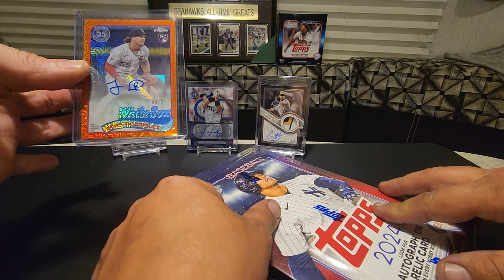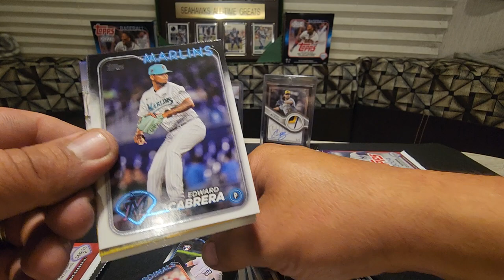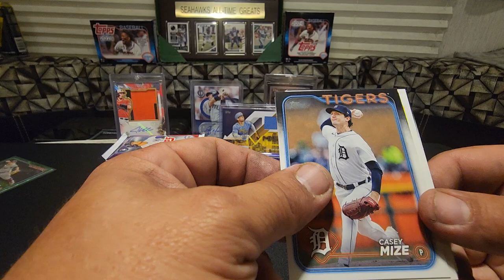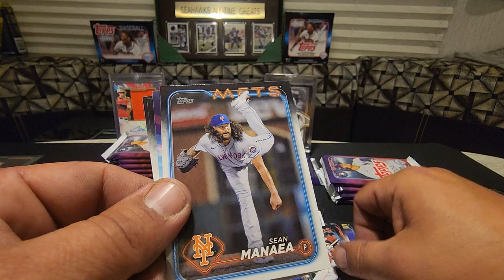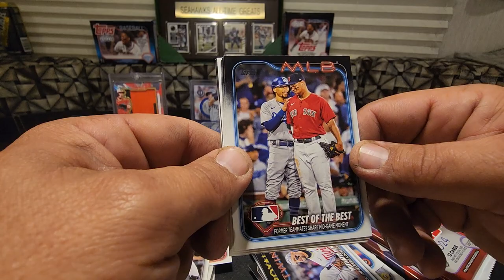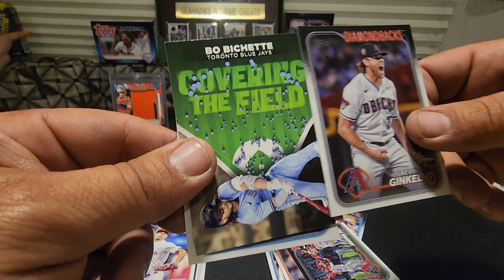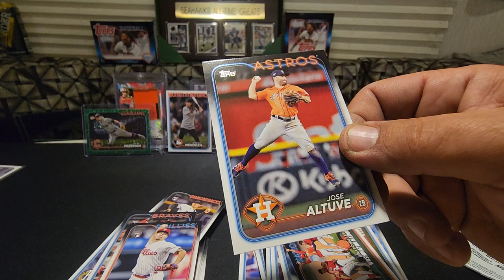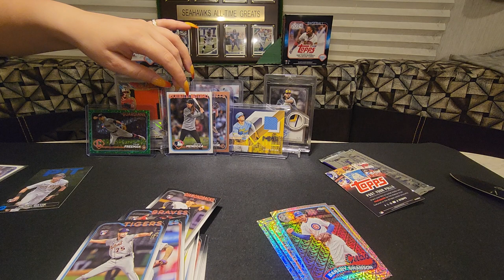2024 topps baseball series 2 hobby box. Paul's hobby box rip.